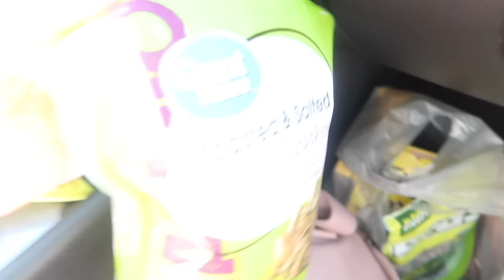19 Hour Road Trip To Disney With Family Of 5 + Hotel Tour (Analeigha got car sick) 🤢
19 Hour Road Trip To Disney With Family Of 5 + Hotel Tour